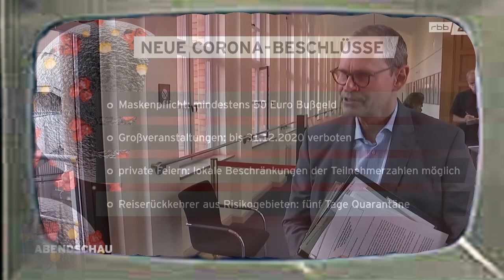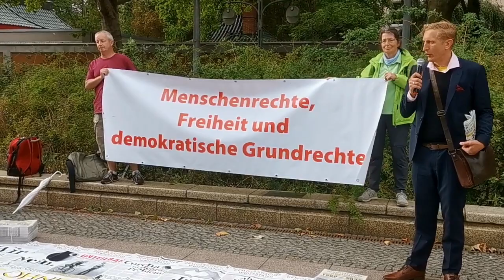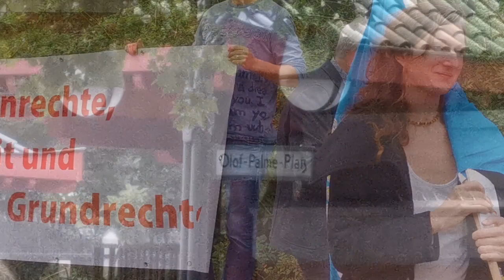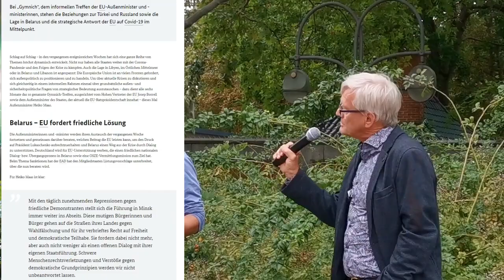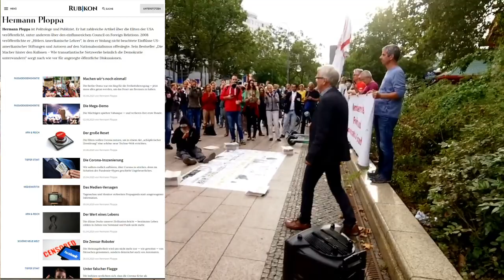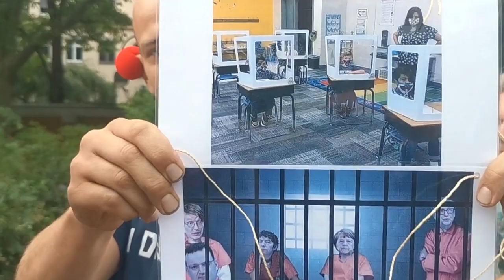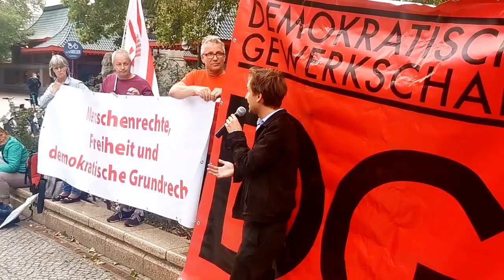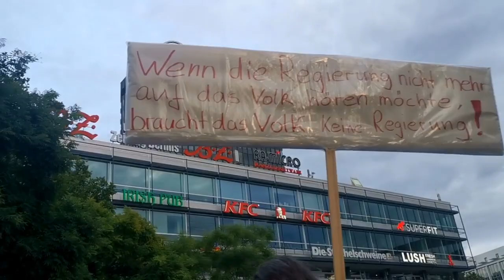Auftaktfest BERLIN INVITES EUROPE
Demo für Menschenrechte, Freiheit und demokratische Grundrechte
Protest gegen das informelle Treffen der EU-Außenministerinnen und -minister, auch Gymnich genannt.
Redner: Anselm Lenz, Herrmann Ploppa Hendrik Sodenkamp und Superman!